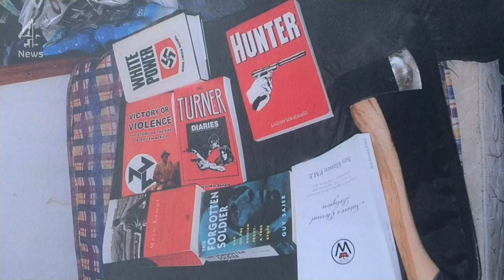Zack Davies: Jihadi John inspired neo-Nazi attempted murderer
Zack Davies was found guilty of attempted murder after launching a vicious attack on a Sikh dentist at a Tesco in Mold. Dr Sarandev Bhambra’s family say that the crime should have been reported as an “act of terror.”.